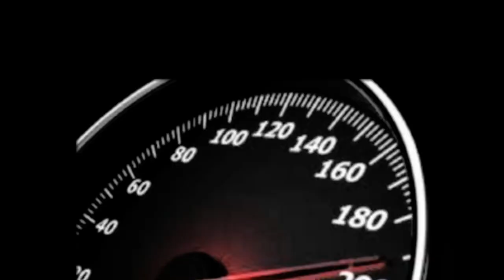Mobil Bekas Murah Mobil Sejuta Umat Great B Dp13 juta doang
Bismillah
Mobil xenia R Deluxe
Transmisi Manual
tahun 2014
istimewa

Angsuran 2,850x47Bulan

Persyaratan Kredit :
1. Foto copy KTP Suami & Istri.
2. Foto copy NPWP & Kartu Keluarga.
3. Foto copy PBB / Rek Listrik
4. Foto copy Rek Tabungan 3 bln terakhir,
5.   Slip Gaji (ASLI) / Surat Ket. Penghasilan (SKU untuk wiraswasta)

Terima kasih
salam Hormat